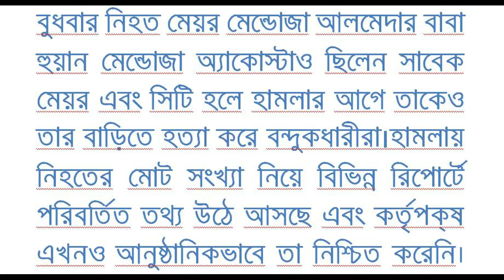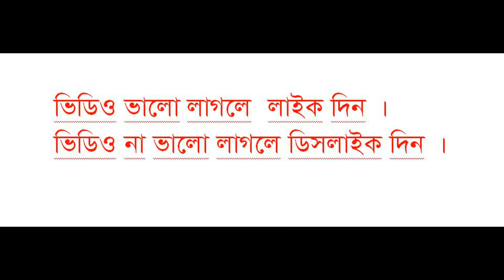মেক্সিকোয় মেয়রসহ ১৮ জনকে গুলি করে হত্যা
মেক্সিকোর সান মিগুয়েল টোটোলাপান শহরের মেয়র কনরাডো মেন্ডোজা আলমেদাসহ অন্তত ১৮ জনকে গুলি করে হত্যা করেছে দুর্বৃত্তরা। বুধবার সিটি হলে এলোপাতাড়ি গুলি চালায়। বৃহস্পতিবার স্থানীয় গণমাধ্যমের বরাত দিয়ে এই তথ্য জানিয়েছে সান মিগুয়েল টোটোলাপান শহরটি গুয়েরেরো প্রদেশে অবস্থিত এবং প্রাদেশিক গভর্নর ইভলিন সালগাদো পিনেদা বুধবারের হামলায় প্রাণহানির জন্য তিনি গভীরভাবে অনুতপ্ত বলে টুইট করেছেন।